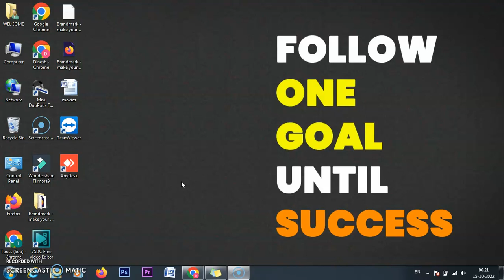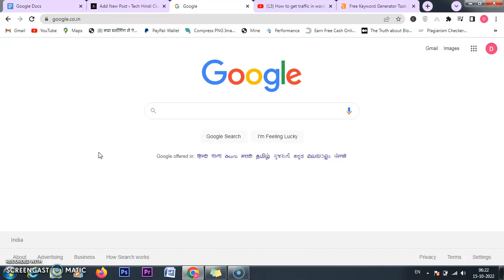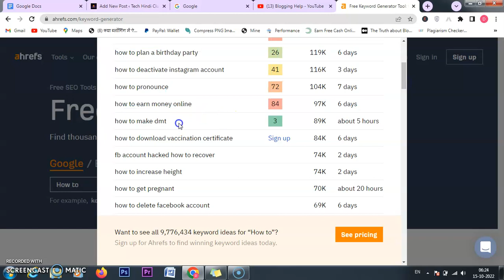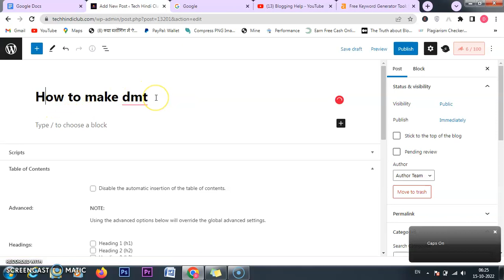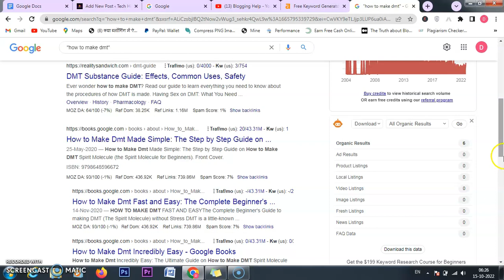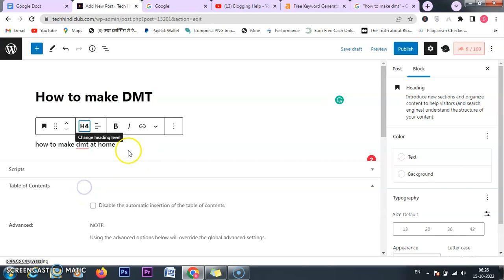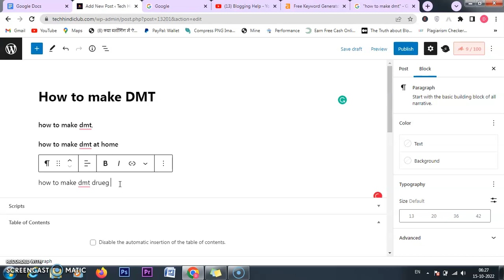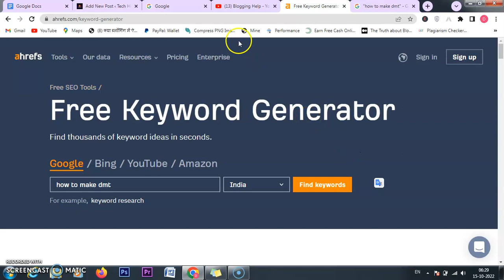How to get traffic in wordpress website | Website me traffic kaise laye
Increase Website Traffic 2022 🔥 आज से ये गलतियाँ करनी बंद करदो | Blog Par Traffic Kaise Laye

Toppic & tags
How to get traffic in wordpress website,
5 Best Wordpress Traffic Plugin Get You 10k Visitor Daily,
Free Website Traffic Daily | WP Beginner,
Website Organic Traffic Increase Free,
Secret Method For Organic Traffic,
How to Get Website Traffic 2022
how to increase blog traffic for free,
increase blog traffic,
blog traffic kaise badhaye,
how to increase traffic on my blog,
increase blog traffic easy,
increase traffic to your blog,
how to get traffic to your blog,
traffic,